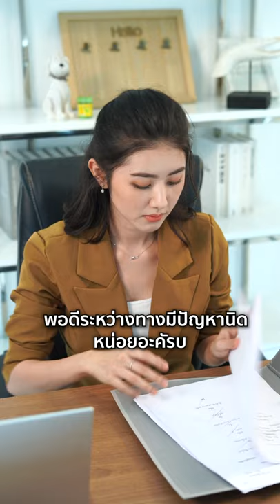เนื้อแท้ l NiceStar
ทำความดีย่อมมีคนเห็น😇